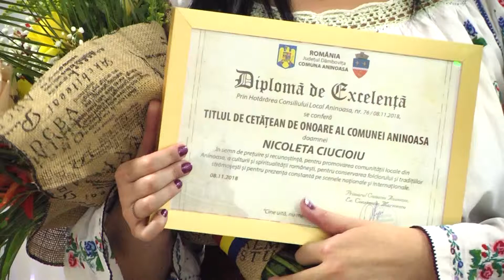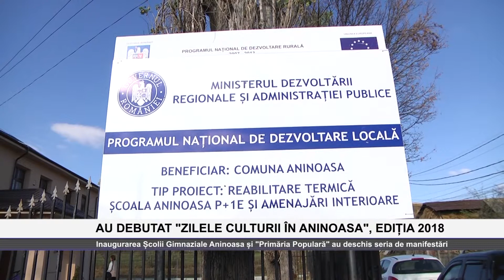AU DEBUTAT ZILELE CULTURII ÎN ANINOASA